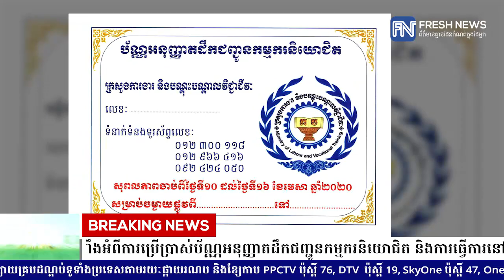ក្រសួងការងារ ជូនដំណឹងអំពីការប្រើប្រាស់ប័ណ្ណអនុញ្ញាតដឹកជញ្ជូនកម្មករនិយោជិត ...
ក្រសួងការងារ ជូនដំណឹងអំពីការប្រើប្រាស់ប័ណ្ណអនុញ្ញាតដឹកជញ្ជូនកម្មករនិយោជិត និងការធ្វើការនៅក្នុងអំឡុងពេលការដាក់កំហិតការធ្វើដំណើរក្នុងប្រទេស